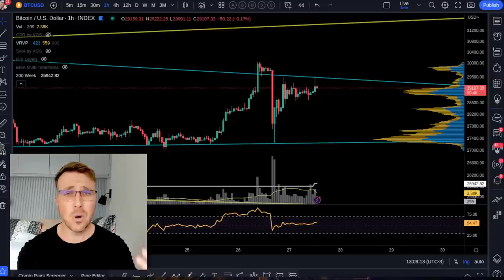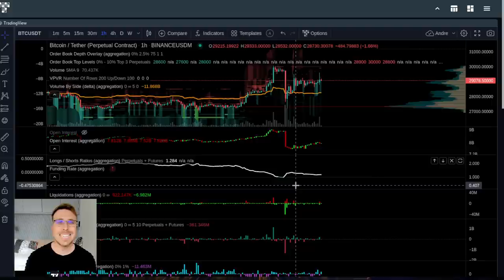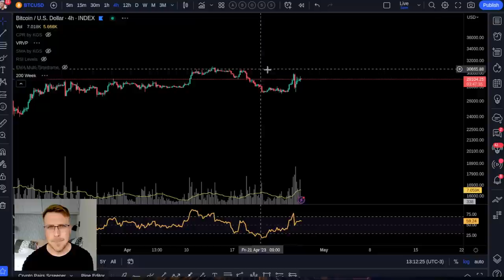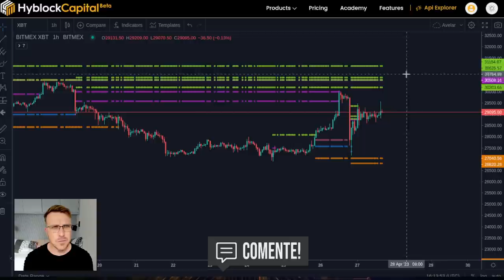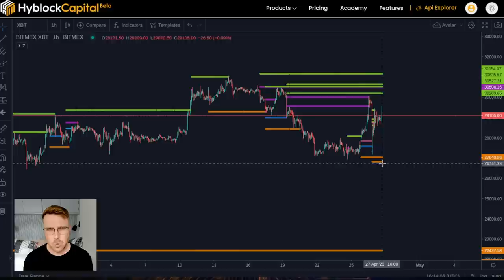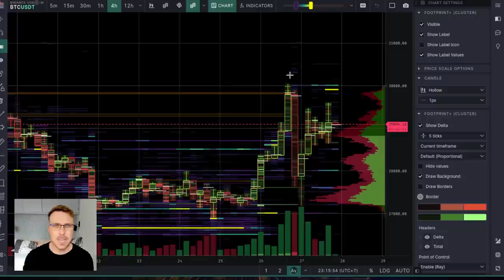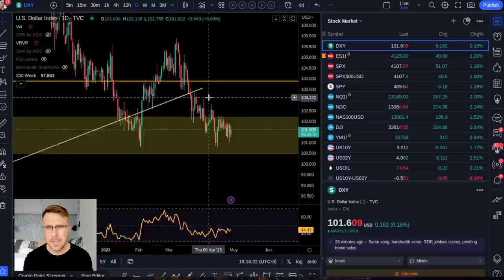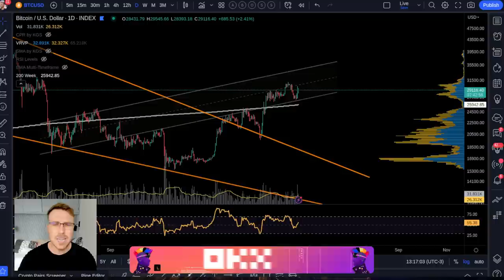BITCOIN LOUCURA NO MERCADO!